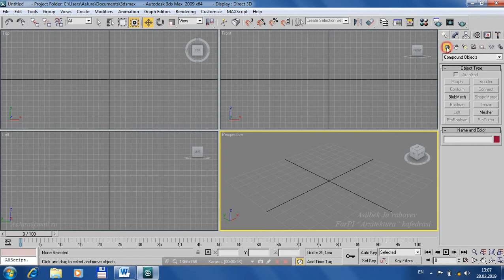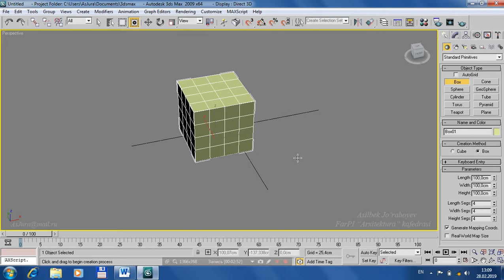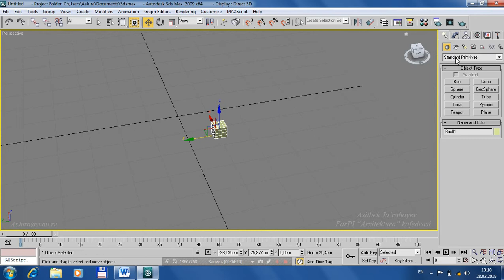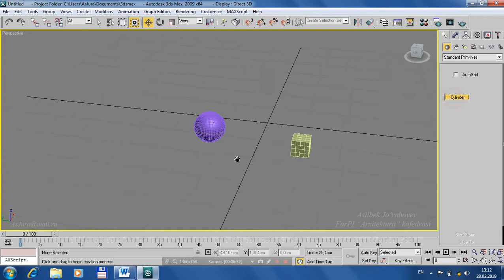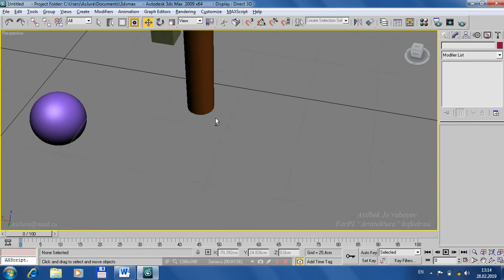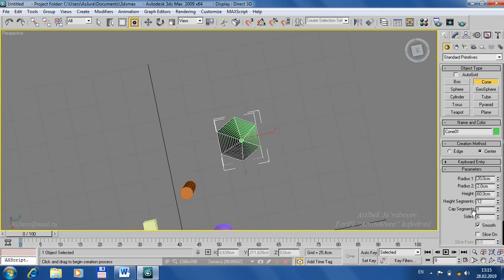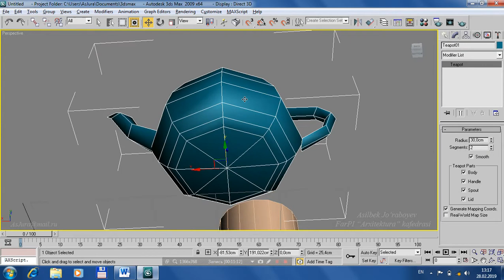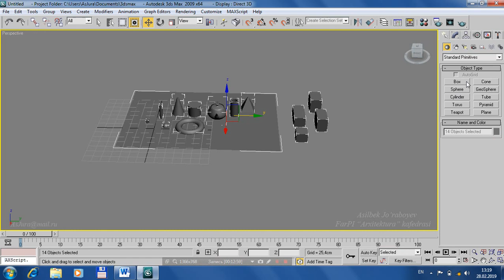Autodesk 3ds Max 2009: 2-Dars. Creat bo'limida standart primitivlar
OTM: Farg'ona politexnika instituti
Fan
Mavzu: Creat bo'limida standart primitivlar
Ma'ruzachi: Jo'raboyev Asilbek